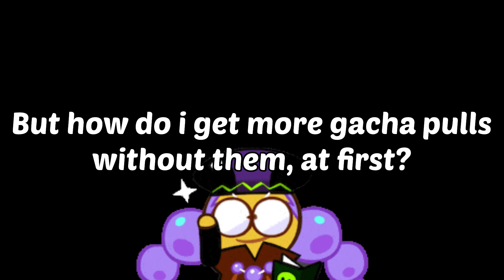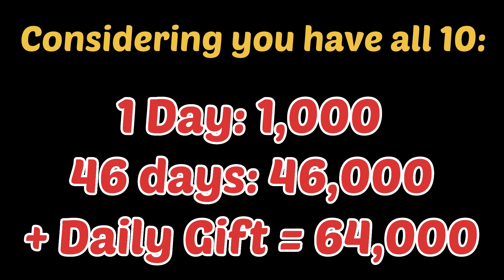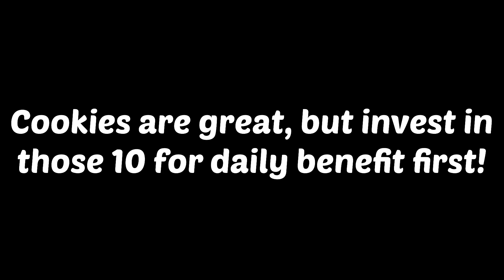[Strategy] Get Up To 64,000 Wishing Star Crystal!😎 Excluding Mission! Cookie Run: Kingdom